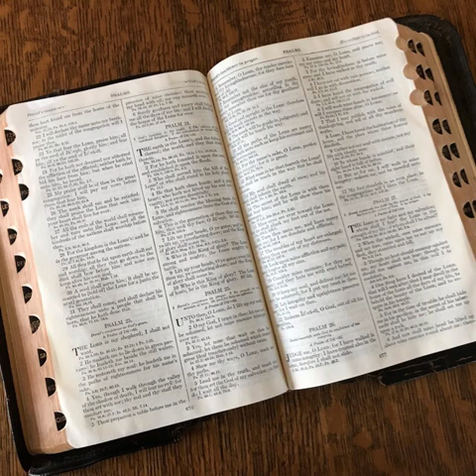Matthew 10 in very slow English